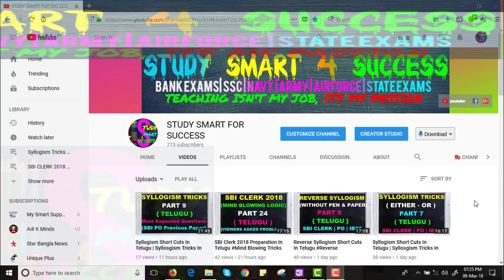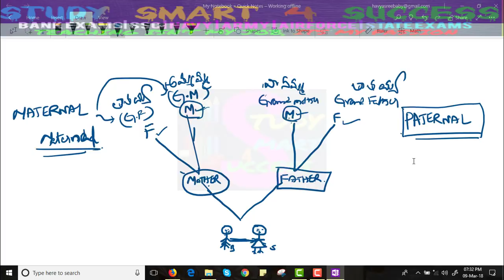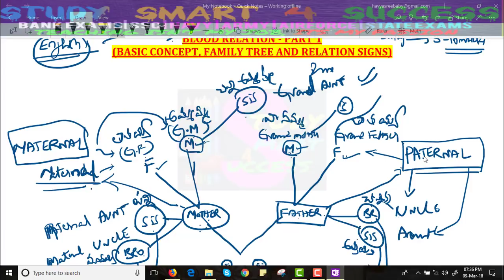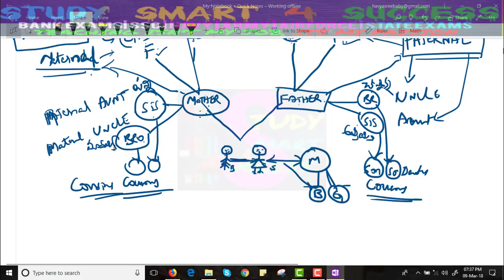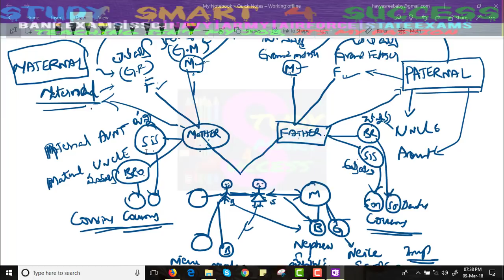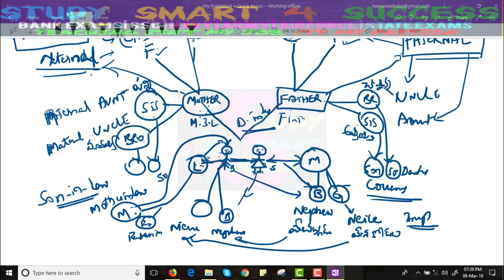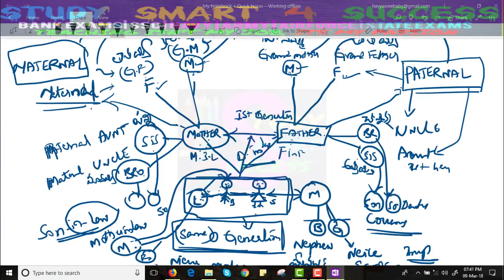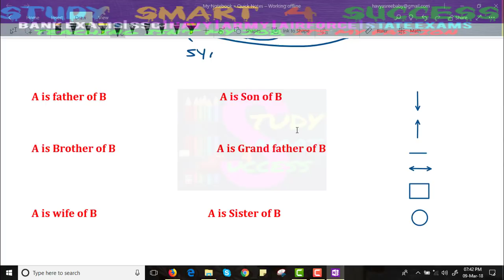Blood Relation Reasoning Tricks in Telugu | Blood Relations in Telugu | Part-1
Blood Relation often comes in Every Competitive Exams like SBI & Bank PO, CAT, RRB, etc.  In Blood Relations, certain information is given about the members of the family in the question, Based on that information we need to find out the relationship between a particular member of the family. Blood Realtions Basics And Imp Sums In Telugu reasoning videos tricks in telugu blood realtions problem.This lecture explains about the blood relation reasoning tricks for ibps po bank exams.